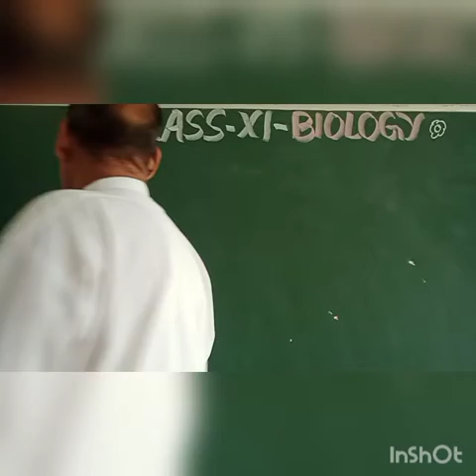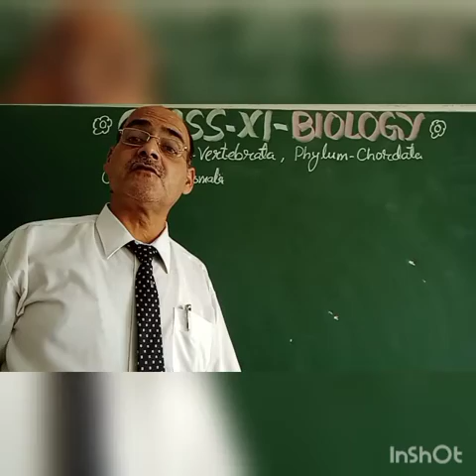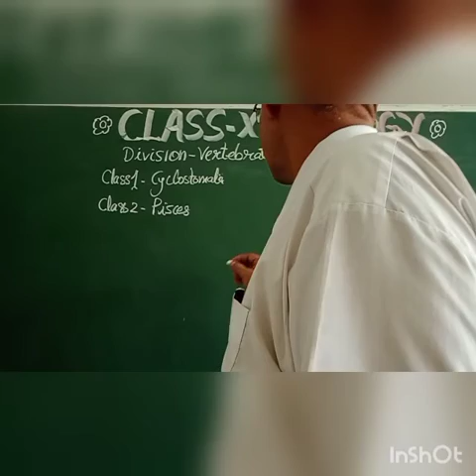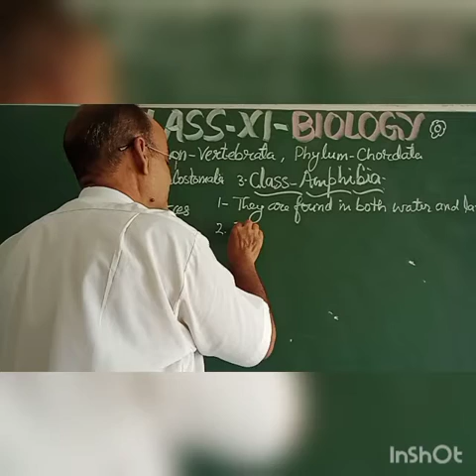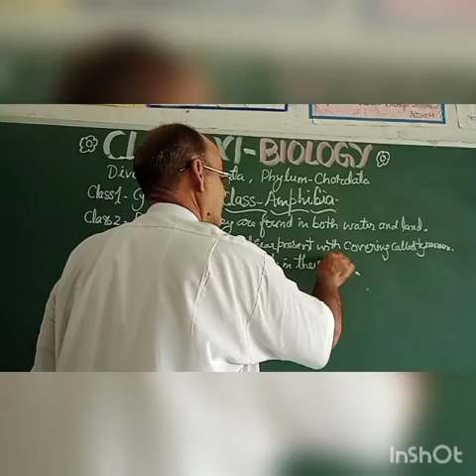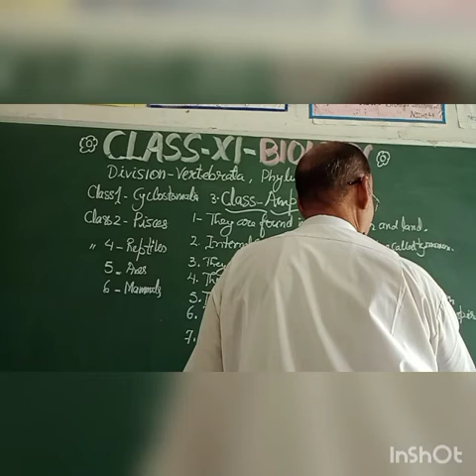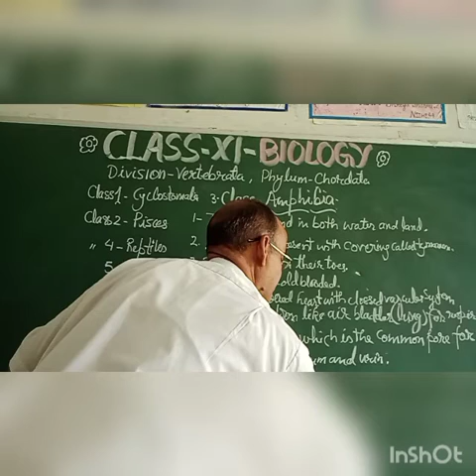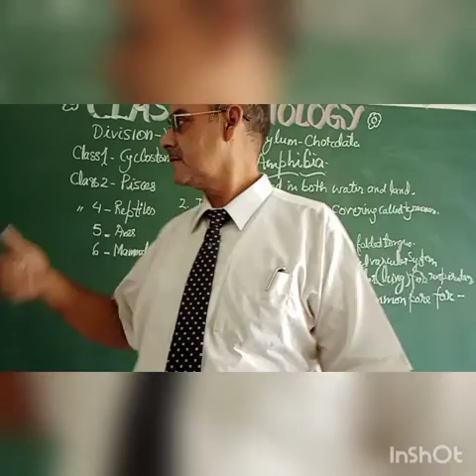Animal Kingdom, Class Amphibia and Amphibians